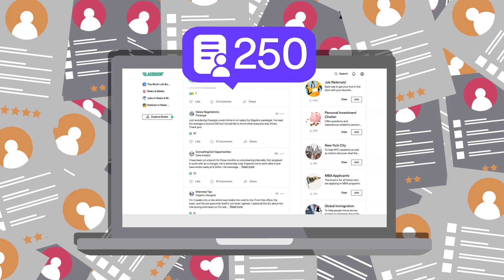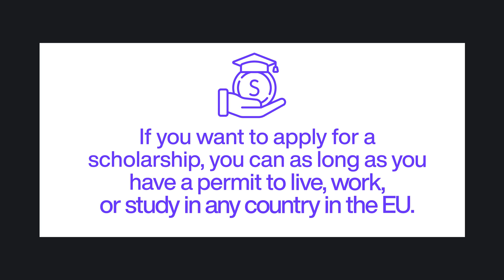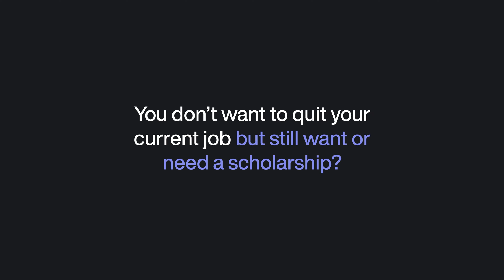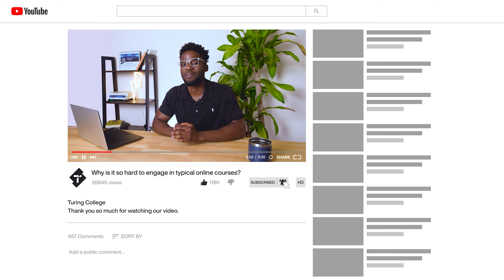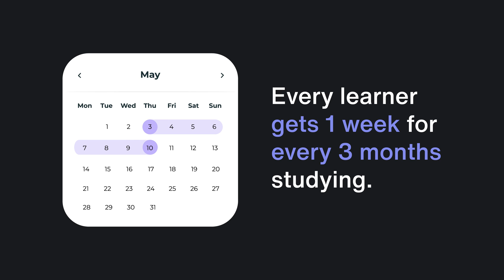How To Get In Turing College | Our Admissions Process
In this video, we have all the info you want and need so you can prepare and start planning your time with us at Turing College.

00:00 Intro
00:40 Who can apply
01:15 Application Process
01:58 Scholarships
02:58 Flexibility
04:23 Resources
04:42 Conclusion

Explore Turing College's Data Science & Analytics programs, which offer 1-ON-1 tutoring and practical development of your skills.